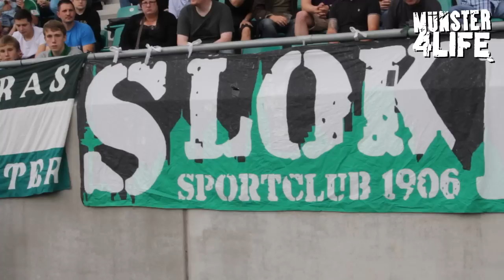Preußen Münster 1:0 Chemnitzer FC - 3.Liga 2.Spieltag (Münster 4 Life)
- 3.Liga Spieltag 2 - das 1.Heimspiel - SC Preußen vs. Chemnitzer FC 1:0 ...jovel!